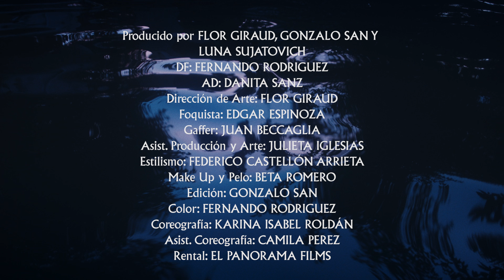Luna Sujatovich - En la Mañana (Video Oficial)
Dirección y Edición: GONZALO SAN
Producido por FLOR GIRAUD, GONZALO SAN y LUNA SUJATOVICH
DF: FERNANDO RODRIGUEZ
Foquista: EDGAR ESPINOZA
Gaffer: JUAN BECCAGLIA
AD: DANITA SANZ
Dirección de arte: FLOR GIRAUD
Asist. Producción y Arte: JULIETA IGLESIAS
Estilismo: FEDERICO CASTELLÓN
Makeup y pelo: BETA ROMERO
Color: FERNANDO RODRIGUEZ
Rental: EL PANORAMA FILMS
Coreografía: KARINA ISABEL ROLDÁN
Asist. Coreografía: CAMILA PEREZ
Filmado el 18 de abril de 2021
Luna Sujatovich: Composición, Piano, Wurlitzer, voz y coros
Tomás Fraga: Guitarra acústica
Juan Gimenez Kuj: Bajo
Guillermo Salort: Batería
Producido por Nicolás Btesh en Estudio “El Mar” en 2019.
Letra inspirada en el poema “El Amado Deber” de Diana Bellessi.
Grabado en Estudio 0618 los días 29 y 30 de noviembre de 2019.
Juan Stewart: Ingeniero
Ezequiel Kronenberg: Mezcla
Pablo Lopez Ruiz: Master
Agradecimientos: A Mateo, Mamá y Papá, y toda mi familia. A les iunatiques, las chichis y las colmes. A Anita Hirsch y flia. A Nico, Juan, Guille y Tomi. A Dani Zelko, Edgardo Cardozo y el grupito de los martes. A Gon y Flor. A Kari y Cami.
MGNT: Clara Siancha
PRENSA: Celina Cassi